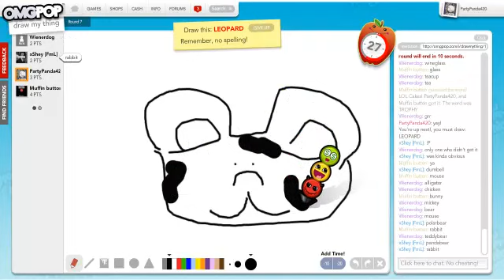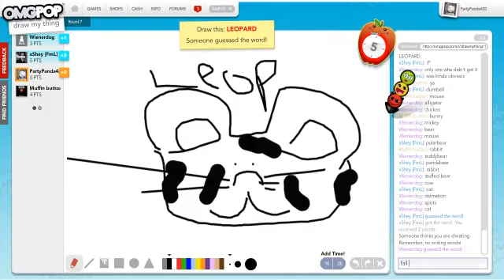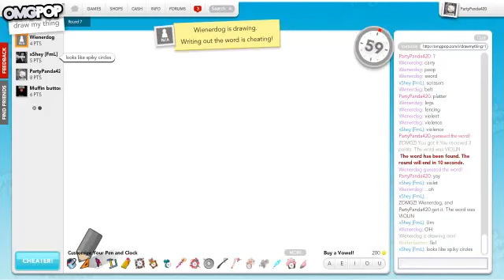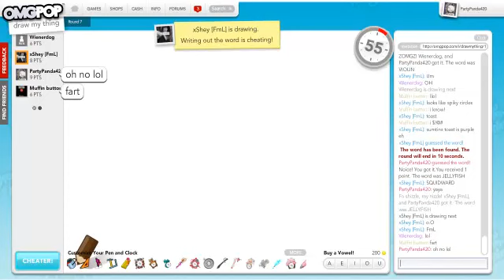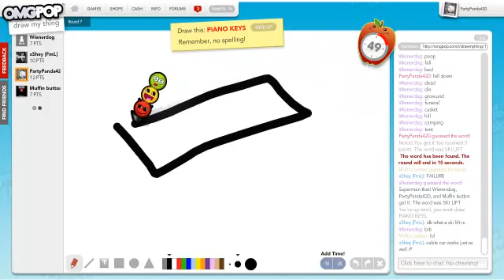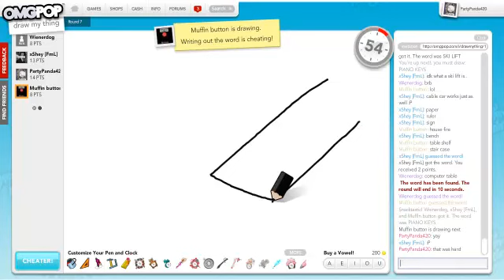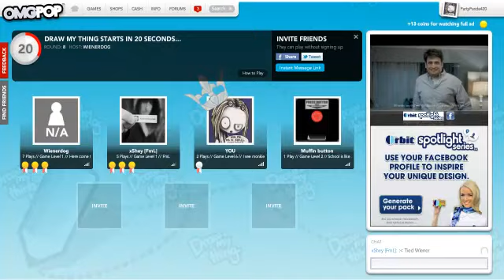Let's PLAY, OMGPOP ep.1 pt.2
WEEEE! So excited to do more of these! So many awesome people to play with on this website! Hope to share more websites like this :)